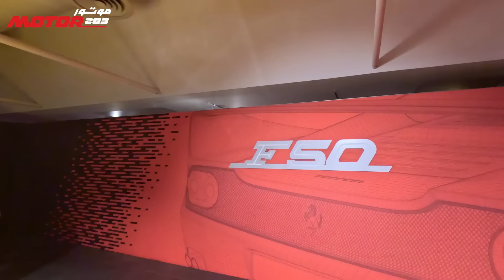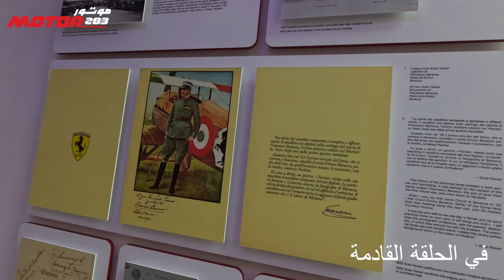سياحة في ايطاليا أقوى سيارات فيراري وأقوى سيارات السباق جولة في مصنع ومتحف فيراري في مارانيللو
محبي فيراري وسباقات الفورمولا 1 هذه لكم: في هذا الجزء من مغامرتنا الإيطالية في وادي المحركات وتحديدا في مقاطعة اميليا روامنيا وتحديدا اكثر في مارانيللو موطن فيراري، سنأخذكم في جولة حصرية داخل مصنع فيراري ومتحف فيراري الأسطوري في مدينة مارانيلو، موطن الفيراري. سنأخذكم في جولة على أهم سيارات فيراري وحتى أول سيارة خرجت من مصنع فيراري ، سيارات فيراري الخارقة من الكلاسيكية وسيارات السباق التي حازت على إعجاب العالم.
- زيارة خاصة لغرفة النصر حيث تعرض فيراري إنجازاتها المذهلة في عالم السباقات.
-  كل ما يتعلق بسيارات فيراري الخارقة من السيارات الكلاسيكية إلى أحدث إبداعاتها.
- تعرفوا معنا على إنجازات فيراري في السباقات واحتفالها بانتصاراتها الكبيرة.

 In this episode of our Italian adventure, we take you on an exclusive tour inside the legendary Ferrari factory and museum in Maranello, the home of Ferrari. Explore the history of Ferrari's iconic supercars, from the classics to the latest models and racing machines that have captivated the world.

A special visit to the Victory Room, where Ferrari showcases its incredible achievements in the world of racing.
Discover everything about Ferrari’s supercars, from vintage models to their newest creations.
Learn about Ferrari's racing triumphs and how they celebrate their monumental victories.